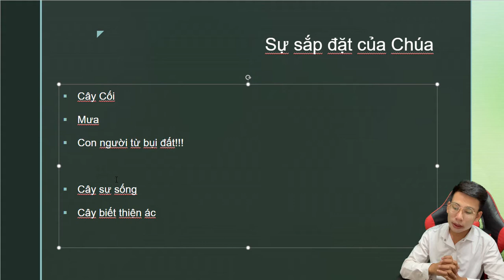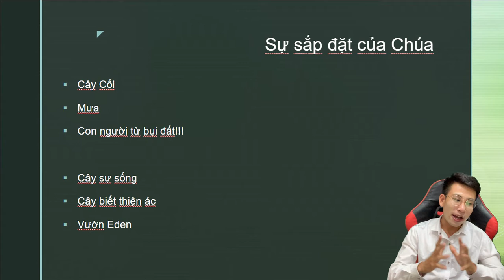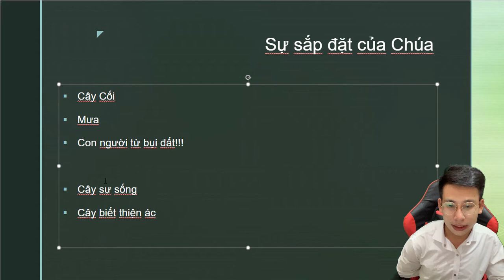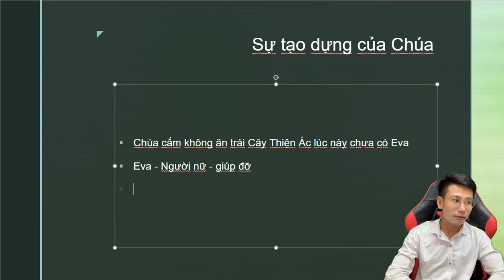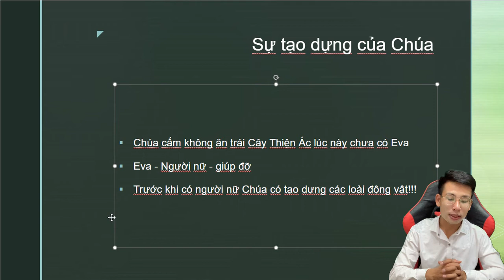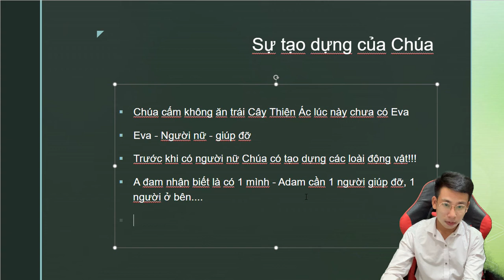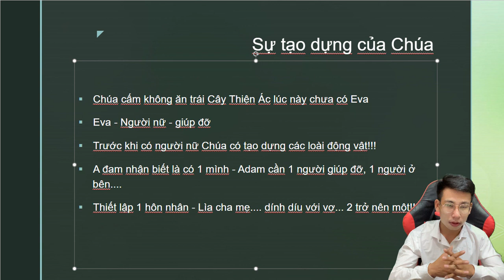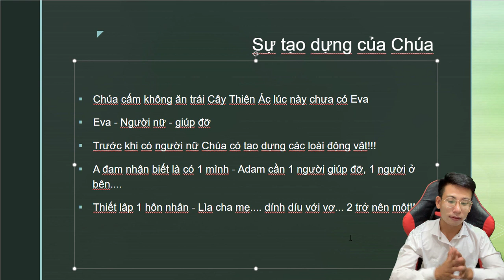Sáng Thế Ký 02 Khảo Cứu Ý Nghĩa | Ghi Nhớ Kinh Thánh | Mark Pi | Chia Sẻ Tin Lành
ghi nho kinh thanh sang the 02, mark pi, chia se khao cuu kinh thanh tin lanh.mp4

00:33 Nội Chính Cần Ghi Nhớ Kinh Thánh Sáng Thế 02
03:10 Vườn Eden, Cây Sự Sống, Cây Thiện Ác
07:00 Sự Tạo Dựng Của Chúa Lúc Hoàn Thiện - Tạo Dựng Người Nữ
09:55 Đôi Điều Ý Nghĩa Hôn Nhân Qua Sự Tạo Dựng Của Chúa
15:15 Thiết Lập Hôn Nhân Đức Chúa Trời Chịu Lìa Mối Quan Hệ Thấu Hiểu
18:03 Ý nghĩa đặc biệt Chúa Tạo ra loài người

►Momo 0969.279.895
or
►Chủ Tài Khoản: Lê Văn Lộc
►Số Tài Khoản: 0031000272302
►Swift Code: BFTV VNVX